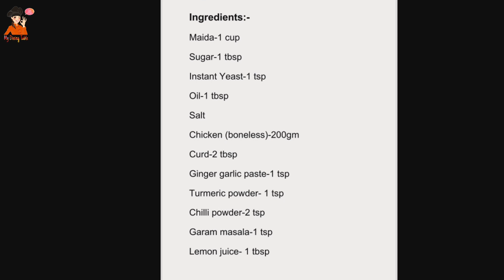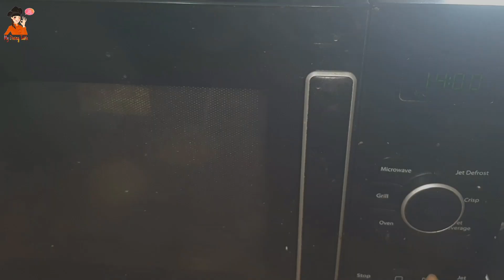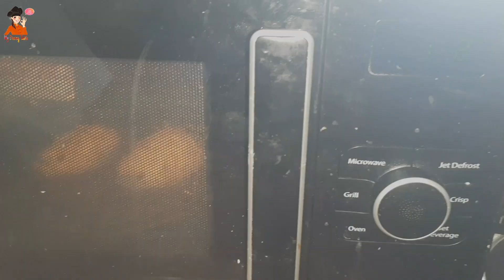Porcupine Bread || Porcupine Shaped Bun || Hedgehog Shaped Bun with Chicken Filling || Ep-87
Hi Friends,

       Today's recipe is Porcupine Bun, which can be made with or without oven. I hope you'll try this.

Ingredients:-

Maida/Wheat flour-1 cup
Sugar-1 tbsp
Instant Yeast-1 tsp
Oil-1 tbsp
Salt
Chicken (boneless)-200gm
Curd-2 tbsp
Onion-1
Chilli-1
Salt
Chicken masala
Black raisin-10